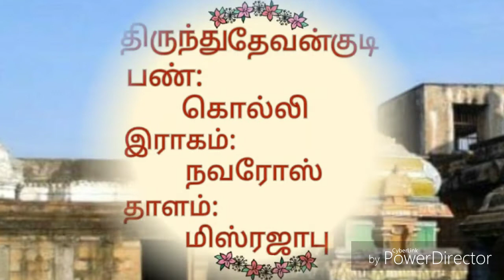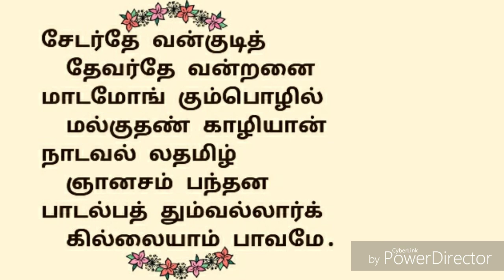109.மருந்துவேண் டில்லிவை | திருந்துதேவன்குடி | திருஞானசம்பந்தர் தேவாரம் | திருமுறைத் தமிழாகரன்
109.திருந்துதேவன்குடி திருப்பதிகம் | தவத்திரு சிவாக்கர தேசிக சுவாமிகள் | திருமுறைத் தமிழாகரன்

🌾எம்பிரான் திருஞானசம்பந்தர் பெருமான் திருந்துதேவன்குடி தலத்தில் பாடியருளிய அற்புதத் திருப்பதிகம் மருந்துவேண்டில்லிவை ஆகும்🌾
🍀இத்தலம்
34ஆவது திருத்தலம் ஆகும்🍀
🍃 தவத்திரு சிவாக்கர தேசிக சுவாமிகள், இப்பதிகத்தை கொல்லிபண் இல் பாடியருளினார்🍃
🌱இப்பதிகம், பன்னிரு திருமுறைகளில், மூன்றாம்திருமுறையில் அமைந்துள்ளது🌱